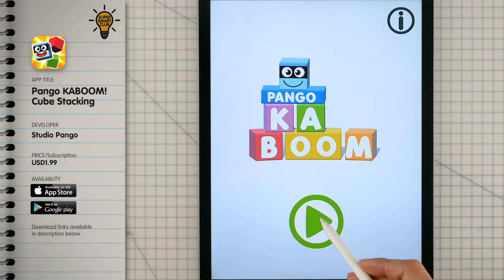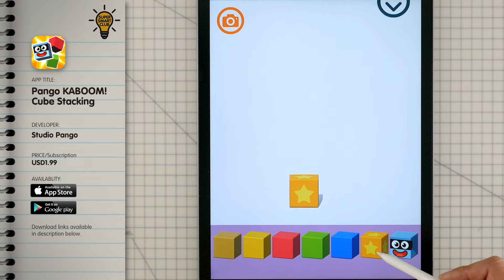Pango KaBoom! Part 2 More Cause & Effect Experiments with Fireworks & Physics!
Explore over hundreds of different levels ways of making Pango and Friends fly and bounce around in Pango Kaboom! Just drag 3 Star blocks into a triangle and watch the rocket shoot up to make a fun little fireworks physics show.